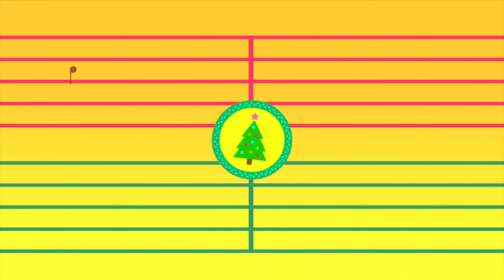Festive Fun with the Squirrels | Duggee Christmas | Hey Duggee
Festive Fun with the Squirrels | Duggee Christmas | HeyDuggee Official

Let's have some festive fun with the squirrels!